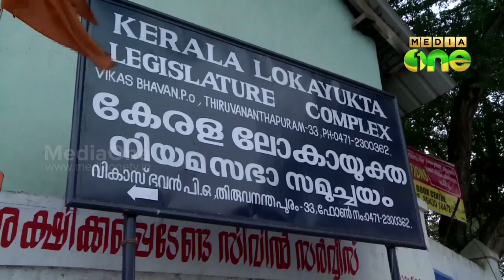National games scam: Palode Ravi testifies before Lokayukta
ദേശീയ ഗെയിംസ്​ അ‍ഴിമതിയുമായി ബന്ധപ്പെട്ട ഹരജിയില്‍ പാലോട്​ രവി എം എല്‍ എയും പന്തളം സുധാകരനും ലോകായുക്തയില്‍ മൊ‍ഴി നല്‍കി.